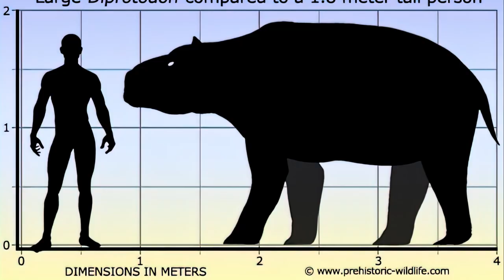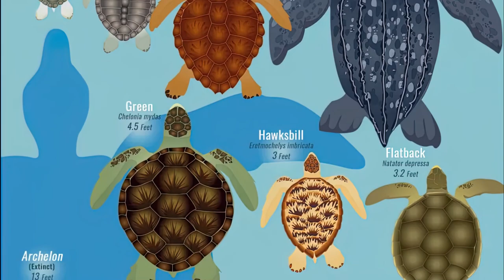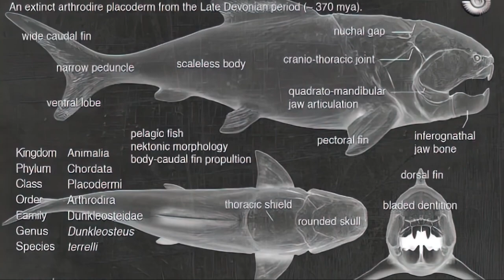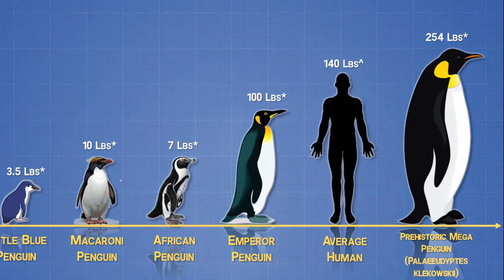Modern Animals That Used To Be Giants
Although we dominate the animals of today, many of these animals have extinct relatives that were a lot larger and more vicious than what we are familiar with. Here is the TOP 10 animals that were giant monsters millions of years ago.